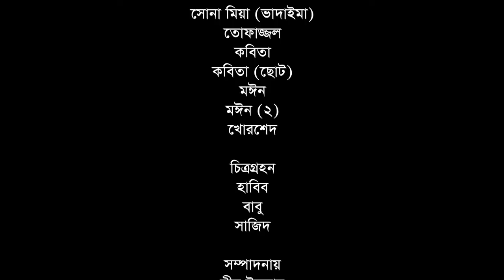ভাদাইমার লুলা বোবার সংসার | Lula Bobar Songshar | Super Hit Koutuk | Bangla Comedy 2019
Natok Name - Lula Bobar Songshar